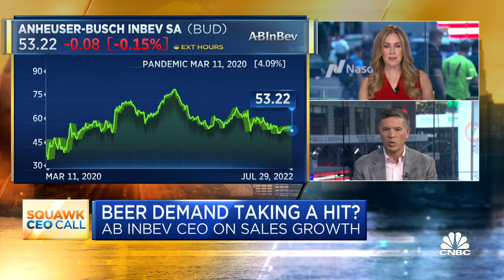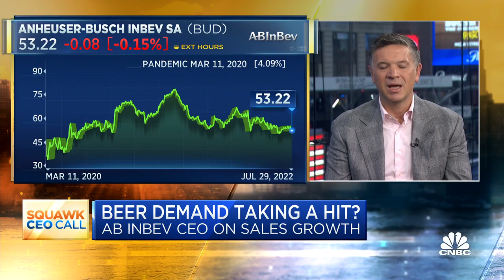AB InBev CEO Michel Doukeris on earnings, beer demand and inflation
AB InBev CEO Michel Doukeris joins CNBC's 'Squawk Box' to react to the company's second-quarter earnings report. Doukeris also discusses how demand for beer has shifted following the Covid-19 pandemic.